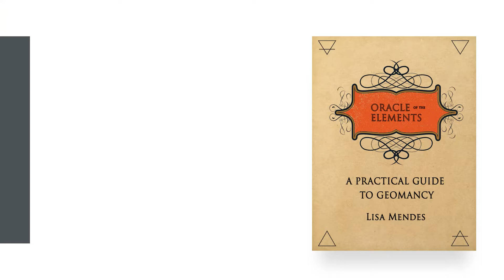SCORPIO | ABUNDANCE, EXPANSION & REUNIONS | JULY NEW MOON FORECAST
Your zodiac geoscope for the New Moon in Cancer on 20 July and the lunar month that follows.

This geomancy-based forecast is aimed at those with Scorpio Sun, Moon or Ascendant - especially your Rising sign. Be sure to check the readings for your other astrological placements if this one doesn't resonate.

Geomancy (elemental astrology) is a great complement to astrology, giving us some deeper insights into personal themes in the 3D that are likely to be activated by cosmic weather. Find out more, and learn how to do it for yourself with my new eBook!